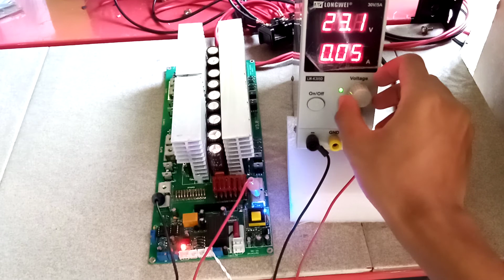593938951 test batas atas bawah voltage KIT INVERTER PURE SINE WAVE EGS002 model TO247 16 MOSFET